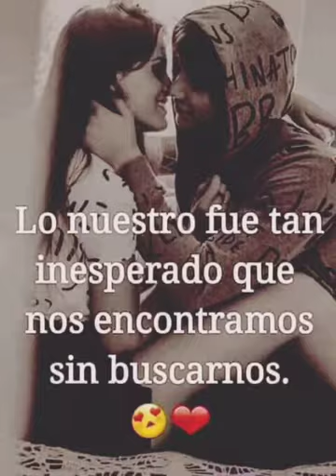Bryndys "Cuando Vuelvas Tu"💔💔💔❤❤❤💞💞💞💑